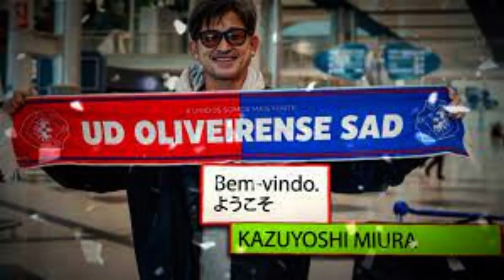Kazuyoshi Miura CHEGA a PORTUGAL | O QUE ESPERA da SUA 37ª TEMPORADA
A lenda do futebol japonês, o experiente atacante Kazuyoshi Miura, com 55 anos, não tem planos de se aposentar. Ele acaba de assinar com o Oliveirense, da segunda divisão portuguesa, por empréstimo. Conhecido como "Rei Kazu" em seu país de origem, Miura começou sua carreira profissional em 1986 no Santos. Agora, ele inicia sua 37ª temporada como jogador de futebol. A mudança para Portugal marca sua sexta passagem por outros países, incluindo Brasil, Japão, Itália, Croácia e Austrália. Na temporada passada, ele jogou pelo Suzuka Point Getters, comandado por seu irmão mais velho, Yasutoshi Miura, que comprou recentemente o Oliveirense. Miura marcou dois gols em 18 jogos na última temporada.
Com uma carreira impressionante e longa, Miura é considerado um dos jogadores mais respeitados e admirados do futebol japonês. Ele tem sido uma figura influente na popularização do esporte no Japão, tendo jogado em vários clubes e seleções nacionais durante sua carreira.

A chegada de Miura a Portugal é vista como um grande evento para a segunda divisão portuguesa, onde ele irá trazer sua vasta experiência e habilidade para a equipe Oliveirense. Seus fãs e admiradores aguardam ansiosamente para ver o "Rei Kazu" em ação novamente.

A presença de Miura na segunda divisão portuguesa também é uma oportunidade para os jovens jogadores aprenderem com ele e serem inspirados por sua dedicação e paixão pelo futebol. Enquanto ele continua a jogar aos 55 anos, é claro que ele ainda tem muito a oferecer e a ensinar ao mundo do futebol